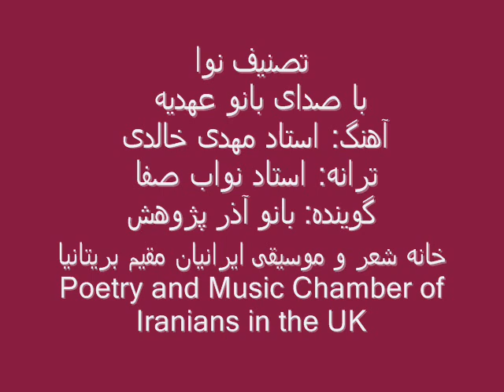Ahdieh, Khaledi, Navab Safa عهدیه، خالدی، نواب صفا: تصنیف نوا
عشق از ازل شراری بر جان آدمی زد
تصنیف در دستگاه نوا با صدای بانو عهدیه
آهنگ: استاد مهدی خالدی
 ترانه: استاد اسماعیل نواب صفا
گوینده: بانو آذر پژوهش
GR 475